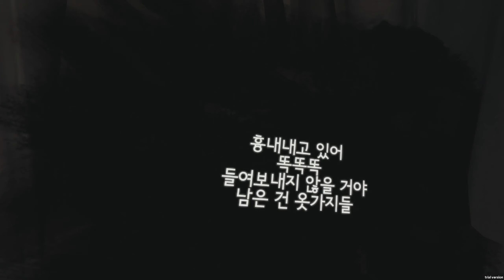레이어스오브피어VR 2화 (피와 뼈) 👾🤖 Layers of Fear Oculus Quest 2 VR SteamVR 오큘러스 퀘스트 스팀VR 공포게임 사일런트힐 P.T. VR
0:00 챕터2: 물감
11:11 챕터3: 밑칠 물감